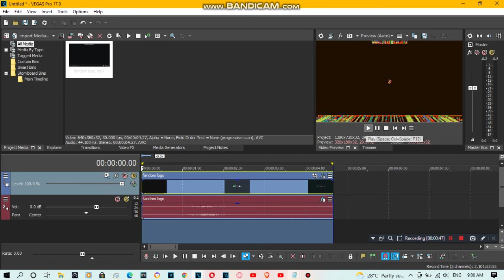{REQUESTED/Short} How To Do Make Some FireworksASLM425Rays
Requested by: 2011G, ACWMAVE746, FIYVM, JM, MSELM510, TRMLE2022 and TWFSMD9854.